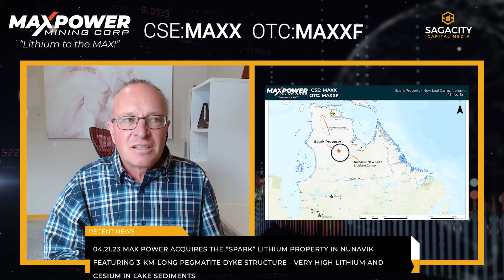Why This Geologist Believes Lithium is the New Gold Rush - (CSE:MAXX / OTC:MAXXF)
The lithium boom in North America is being compared to the iconic gold rush that saw wealth creation explode while everyone was in the race to find the next big deposit. MAX Power Mining (CSE:MAXX / OTC:MAXXF) is positioning itself with a lithium claims portfolio in some of the most prospective areas in all of North America as both the Canadian and US Governments make it very clear that they want the supply chain for EV metals to come home.

Meet their Senior Geologist and Exploration Manager, Peter Lauder, as he discusses why his team is so excited to have picked up their most recent claims in Nunanvik, QC.